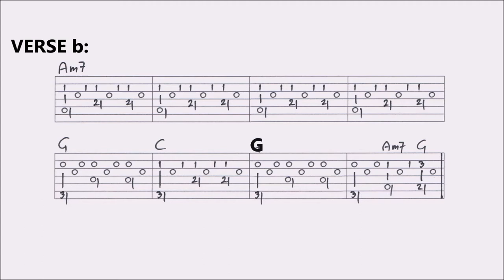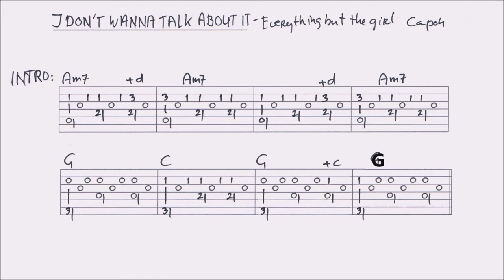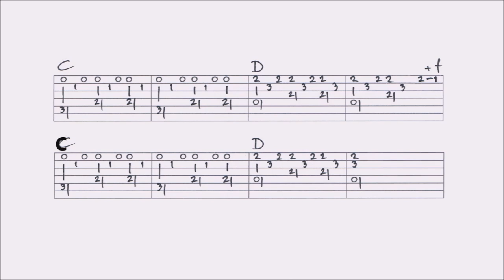I DON'T WANNA TALK ABOUT IT - EVERYTHING BUT THE GIRL fingerstyle GUITAR LESSON